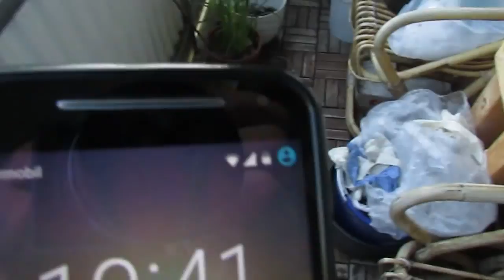9.6.2016 Voerde Cessna Fluglärm NWO Flugshow Masonic Plane Noise Harassment